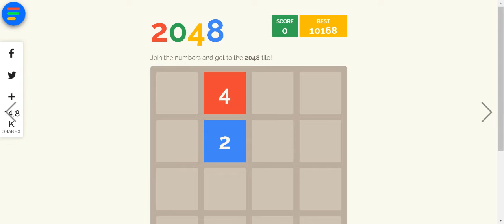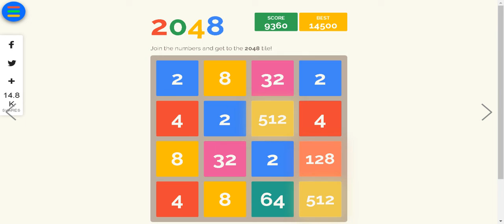2048 First Gameplay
i suck at it so i used bot